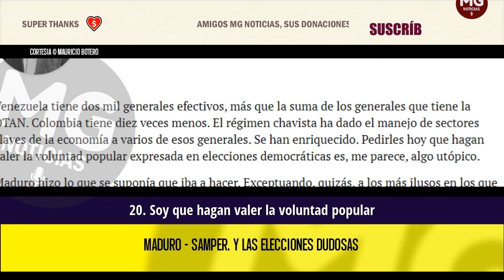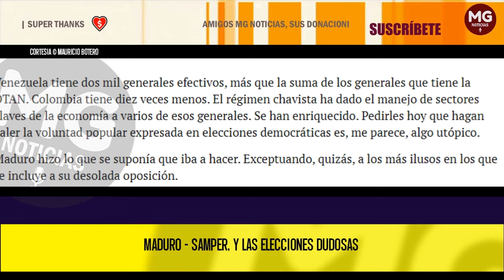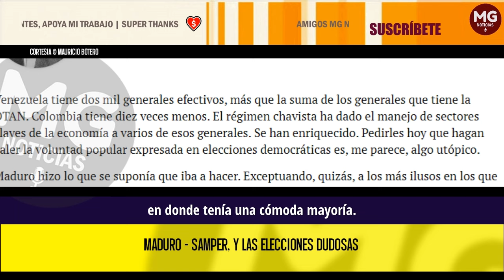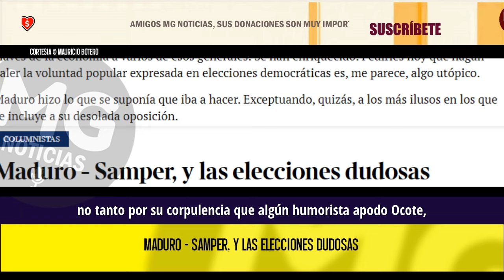MADURO - SAMPER, Y LAS ELECCIONES DUDOSAS 🔴 Columna Mauricio Botero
Venezuela tiene dos mil generales efectivos, más que la suma de los generales que tiene la OTAN. Colombia tiene diez veces menos. El régimen chavista ha dado el manejo de sectores claves de la economía a varios de esos generales. Se han enriquecido. Pedirles hoy que hagan valer la voluntad popular expresada en elecciones democráticas es, me parece, algo utópico.
columna MAURICIO BOTERO